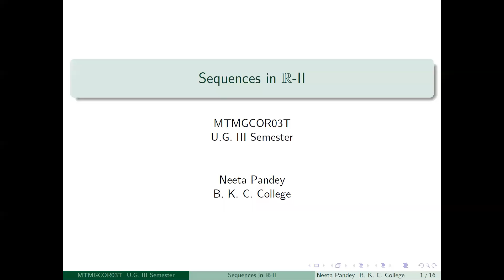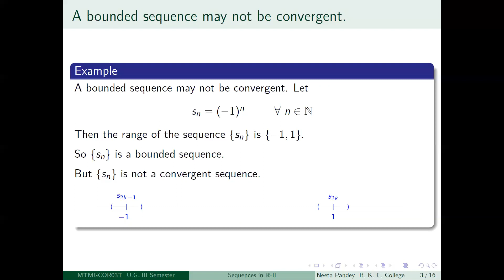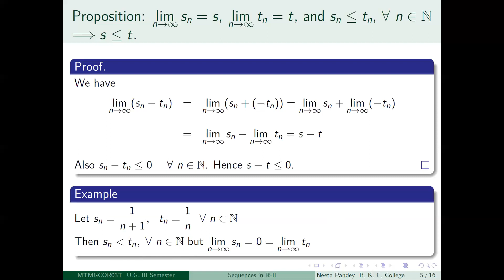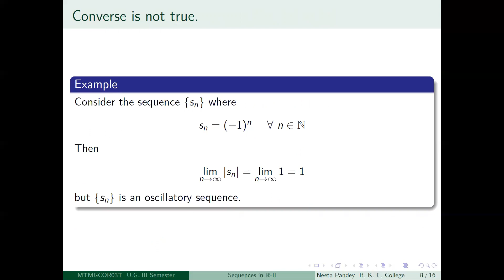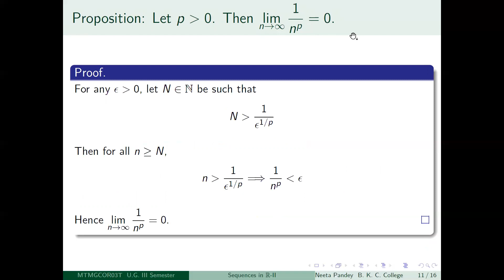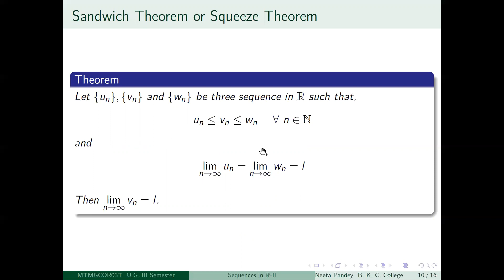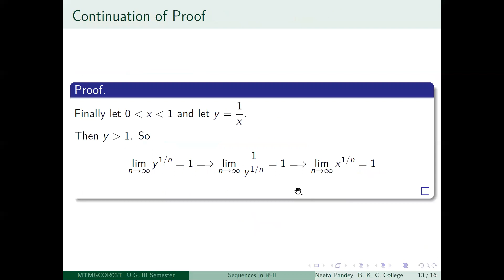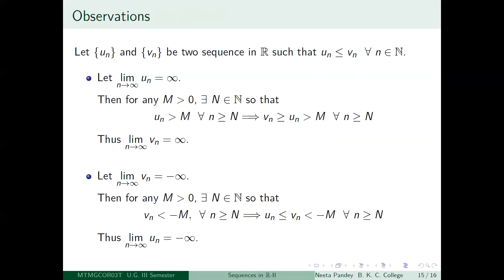sequence 2G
7th Lecture CC3 (Gen): This lecture is meant for undergraduate general students.
1. Convergent sequence is bounded but not conversely
2. Sandwich Theorem
3. Examples